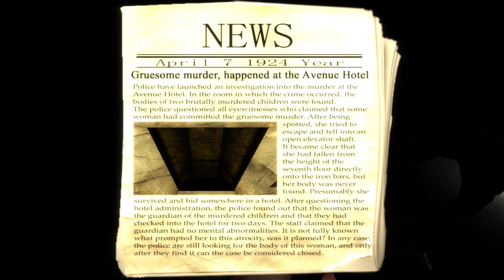CAZADORES SCP - DAMOS CAZA a MERLINA ADDAMS (MIÉRCOLES) NOS PERSIGUE EN ESTE HOTEL ENCANTADO en GMOD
WEDNESDAY FAMILIA ADDAMS garry's DAMOS CAZA A MERLINA (MIÉRCOLES) en GMOD